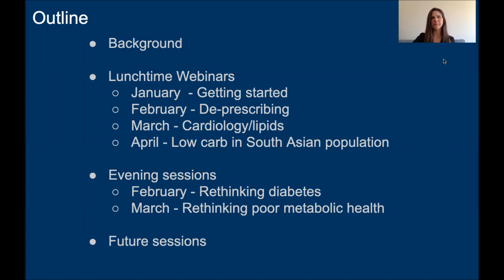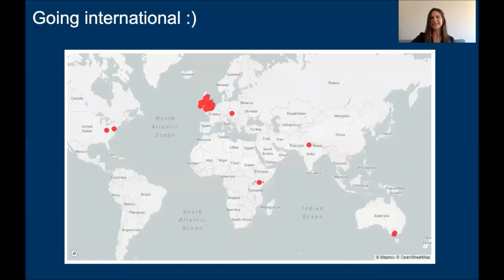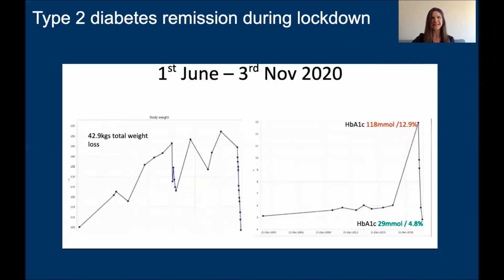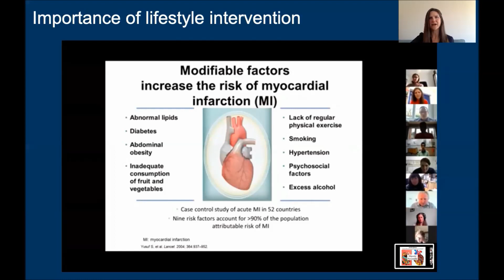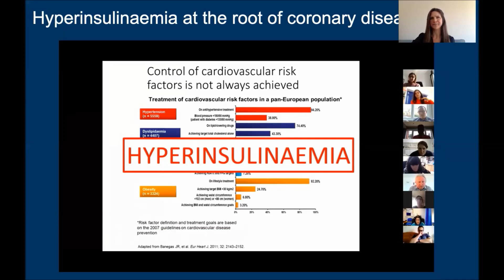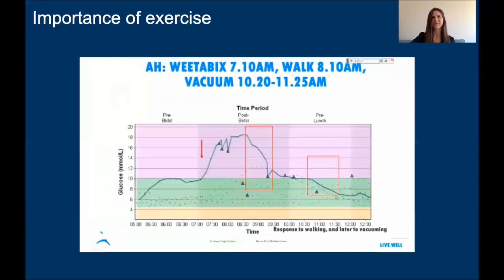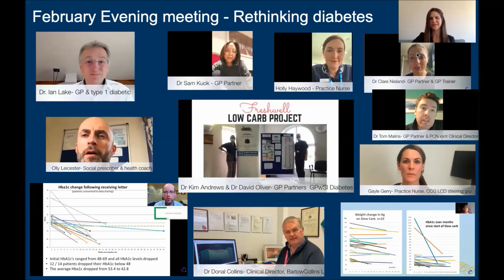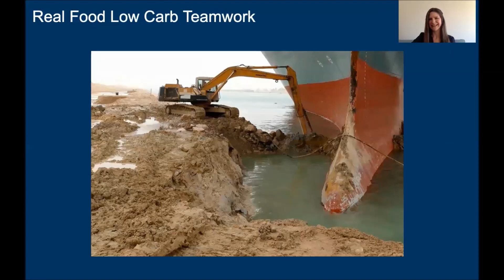Turning the Metabolic Supertanker by Dr Ruth Tapsell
Welcome to the PHC Virtual Conference 2021! If you find this content valuable please donate £2 or whatever you can afford @

---Dr Tapsell's Links---